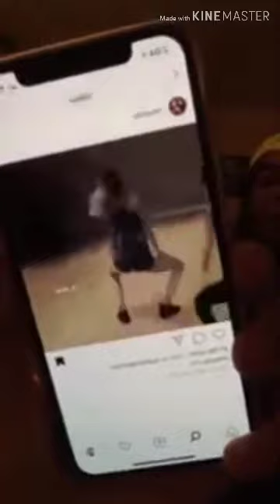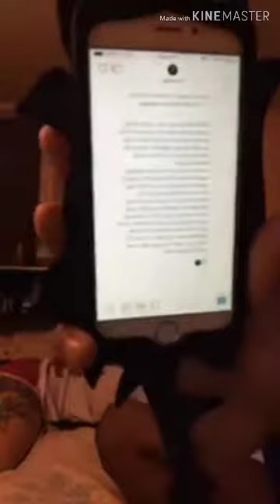Xavier Ivan and Jose Ayala Prank Calls (Full Video)